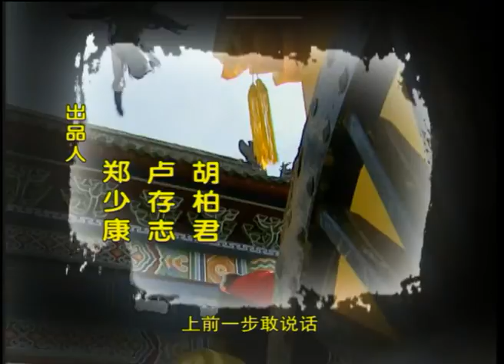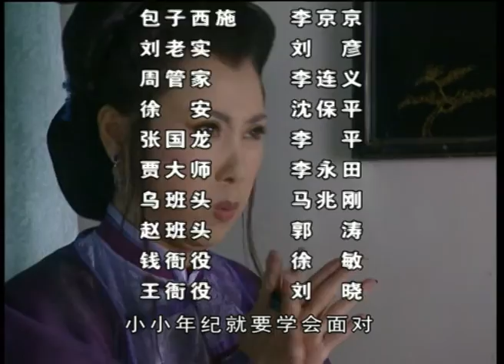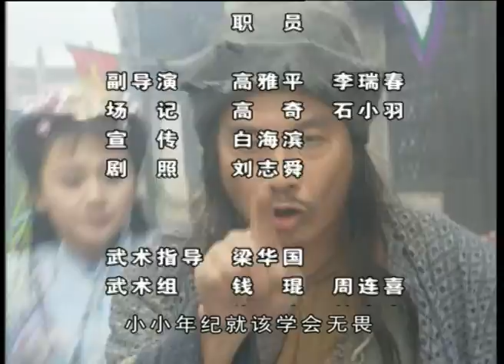九歲縣太爺 The Magistrate Who's Nine 26 吳孟達 釋小龍 CROTON MEDIA Official | Classic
《九歲縣太爺》2002年由上海劇酷文化出品；由黃海剛導演，曹駿、曹穎、吳孟達、釋小龍等連袂主演的古裝輕喜劇。講述了一個九歲的孩子陳文傑由於機緣巧合當上十全縣知縣，在十全縣與心遠除惡霸、懲貪官的故事。